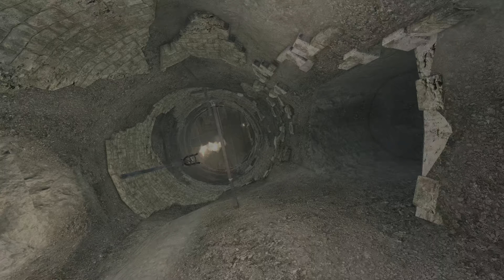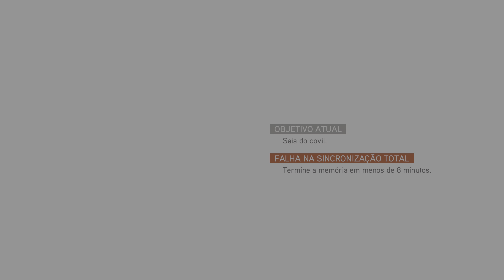Assassin's Creed BrotherHood_ 🟡 Lobos Entre Os Mortos...